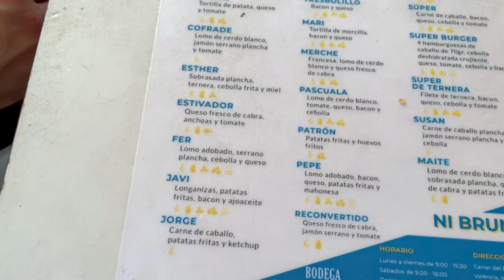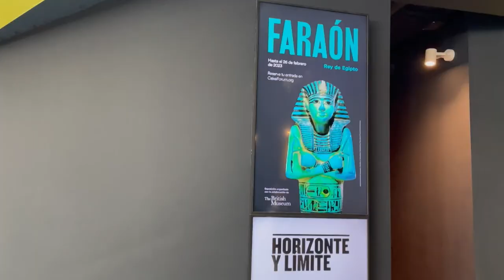VISITAMOS un trozo de EGIPTO + ESMORZARET VALENCIÀ || Vlog